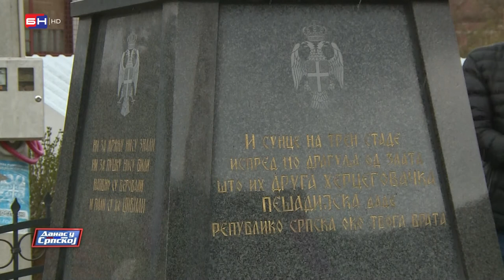Održan pomen palim borcima u Višegradu (BN TV 2021) HD